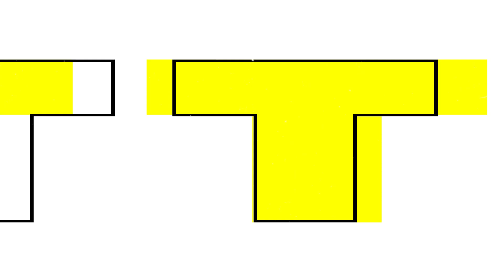NBHL Pittsburgh Tier 2: Butler Bantams vs Rowan Rebels Full Game (06/25/23)